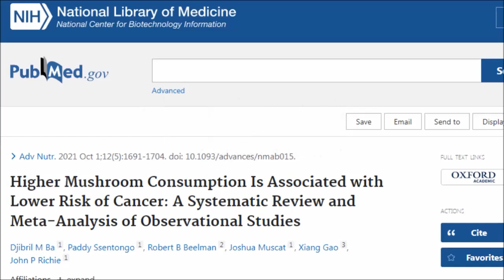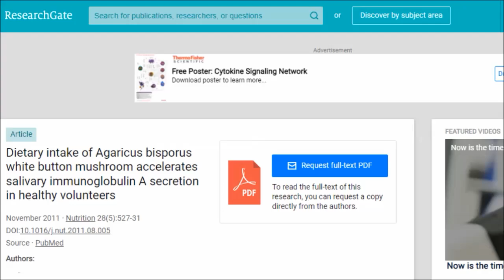Single Meal Of Mushrooms, Effects Last 2 Weeks!!!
Mushrooms are incredibly healthy but how often should we eat them? Should we vary the different types of mushrooms we eat? Can just a single serving of mushrooms have effects that last 2 weeks? Why are mushrooms so powerful for immunity? Let's find out!

Higher Mushroom Consumption Is Associated with Lower Risk of Cancer: A Systematic Review and Meta-Analysis of Observational Studies

Dietary intake of Agaricus bisporus white button mushroom accelerates salivary immunoglobulin A secretion in healthy volunteers